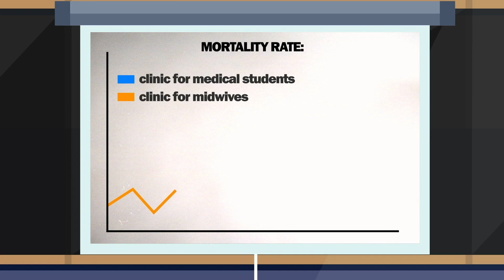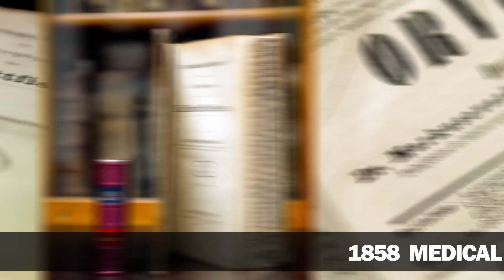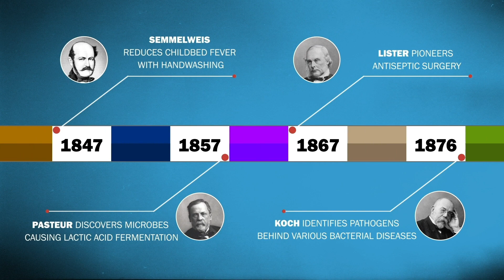Ignác Semmelweis, the best-known Hungarian doctor - Showtime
The namesake of the 250-year-old Semmelweis University saved hundreds of mothers from death. In the last episode of our animated series, Ignác Semmelweis himself tells us how he became one of the best-known doctors in the world.
Our film reveals how he recognized the connection between bedside fever and a sanitizing handwash, as well as the struggle to make washing hands with chlorinated lime more widespread in the medical practice of the time, and the immediate and massive results this simple procedure achieved in reducing post-birth deaths.